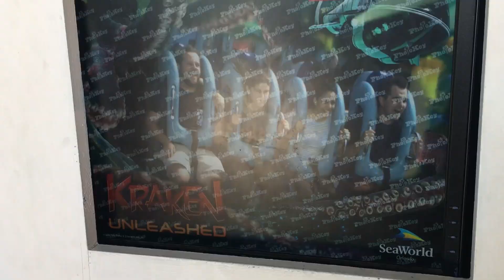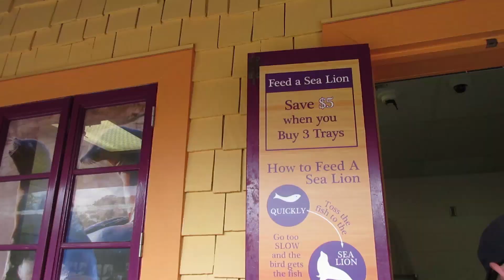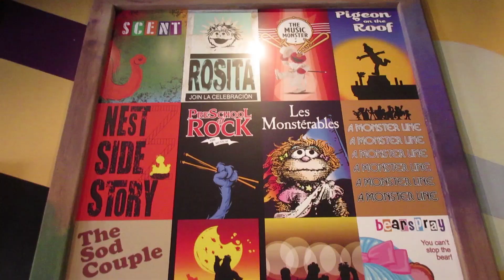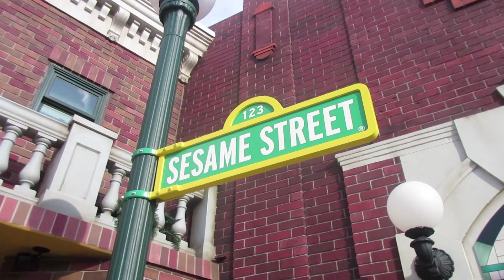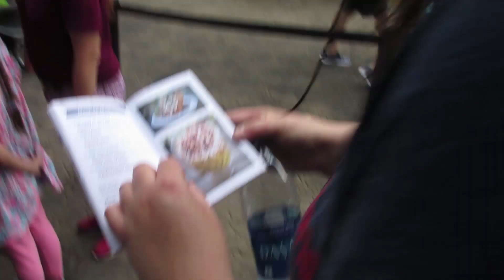Visiting Sesame Street at SeaWorld Orlando!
Sesame Street opened at SeaWorld Orlando on March 27, 2019! We were lucky enough to get a change to visit in it's first week! The section includes iconic sights like Big Bird's nest, Mr. Hooper's Store, and the famous stoop! An incredibly energetic parade gets kids to dance along with characters like Cookie Monster, Elmo, the Count, Oscar the Grouch, and more. Sesame Street also includes six rides and a few outdoor dining options, as well as a baby care center and a quiet room. We had an excellent time and definitely plan on visiting again! Aside from Sesame Street, we also rode some of the exciting roller coasters at SeaWorld, including Manta, Kraken, and Mako. We also rode the new raft ride, Infinity Falls, as well as the classic Journey to Atlantis. We got to go up close and personal with several adorable penguins, and we also fed seals, sea lions, sharks and stingrays! During the Spring, SeaWorld hosts the Seven Seas Food Fest, which happens on weekends. We were able to sample some of the food options available at the festival. Oh, and we got to meet TheTimTracker for the first time! He's a great guy and one of my vlogging inspirations. All in all, it was an excellent trip!

Hi, I'm Austin!

I live in Central Florida and am fortunate to get to visit its world famous theme parks often. My goal is to show you all the fun that is to be had, and give you the tips and info you need to know if you're heading out for a trip!

If you have any suggestions on things you'd like to see me do, just let me know!